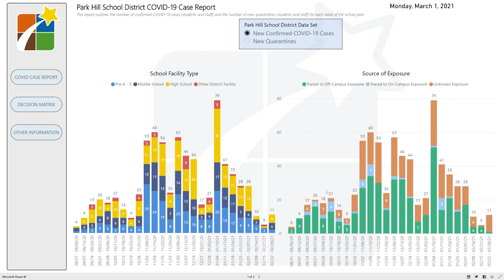Straight from the Superintendent: Switching Learning Modes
On Monday, March 22, our middle and high school in-person learners will switch from their current split mode back to full-time, in-person mode.  Watch this "Straight from the Superintendent" video to learn more about why we are switching modes, the precautions we will take and how you can help us with this transition.